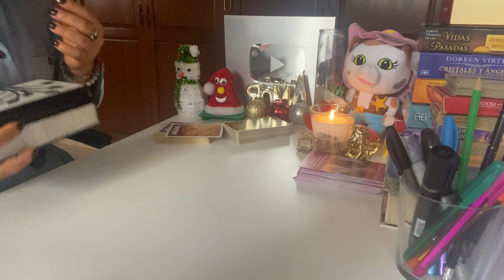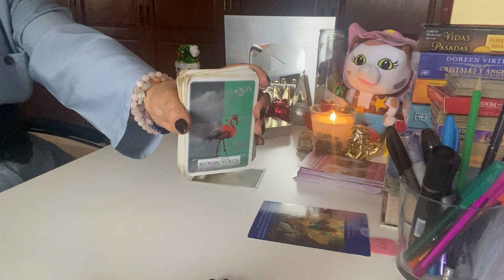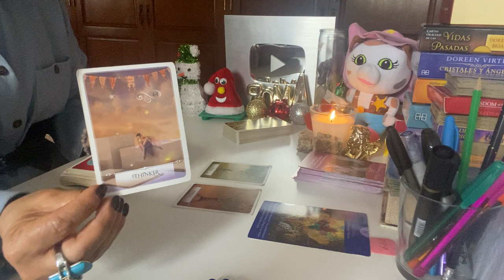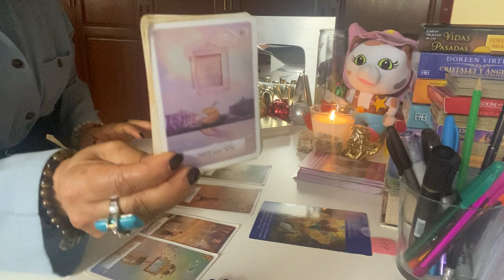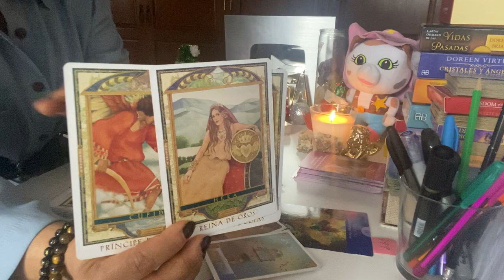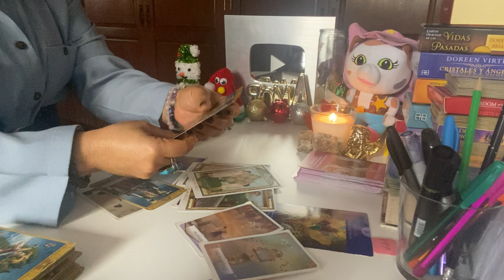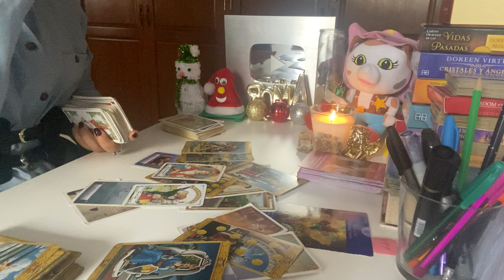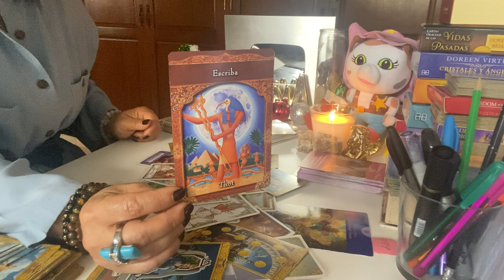Sagitario amor del 21 al 27 de nov 2022: La bruja que se metió entre los dos. Ya no tendrá poder.